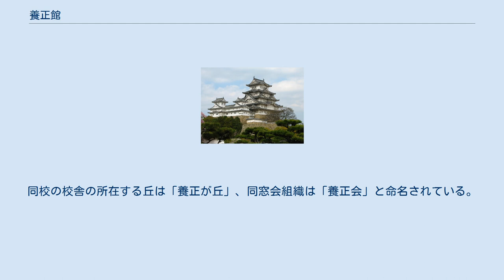養正館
養正館（ようせいかん）は、江戸時代後期に伊予国小松藩（一柳氏、1万石）が、陣屋所在地の周布郡新屋敷村（現在の愛媛県西条市小松町）に設立した藩校。
 1802年（享和2年）、小松藩第7代藩主一柳頼親のもと、奉行人竹鼻正脩の進言によって学問所「培達校」として設立された。
翌1803年（享和3年）には、宇摩郡小林村（現・四国中央市）出身の儒者近藤篤山を招聘。
篤山は昌平黌にならって学校を整備し、校名を「養正館」に変更した。
 通常藩校は藩士子弟とその関係者のみが通うものだが、小松藩養正館においては藩士の子弟に留まらず、農家や商家の者であっても入校を許した。
これは当時としては画期的な方針であった。
 篤山は天保13年（1842年）に隠居し、その後は篤山の長男である近藤南海、二男である近藤簣山によって教授が受け継がれていく。
 1872年（明治5年）7月、廃藩置県によって小松藩が廃止されるのに伴い、藩校も廃止された。
 養正館の跡地には1872年（明治5年）8月の学制発布後、小学校「一番学校」が置かれた。
この一番学校は、その後の変遷を経て、西条市立小松小学校の前身とされている。
 また、養正館で教えを受けた人々は、明治期に地域でいくつかの学校の設立にかかわった。
一柳蝦介（篤山の門弟・一柳亀峰の子）の「養正学舎」（1880年 - 1885年）、一柳春二（蝦介の子）と近藤春静（篤山の孫）による「小松私学校養正館」（1888年 - 1891年）などである。
一柳春二は「小松町立実用女学校」（1907年創立）の初代校長となり、また「私立子安中学校」（1941年創立）の設立にも関わった。
第二次世界大戦後、小松町立実用女学校と私立子安中学校を合併して設立された愛媛県立小松高等学校は、養正館の伝統を継ぐ学校とされている。
同校の校舎の所在する丘は「養正が丘」、同窓会組織は「養正会」と命名されている。